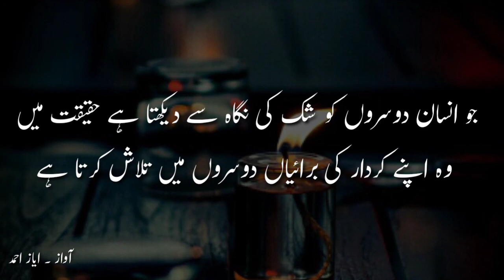Heart Touching Poetry In Urdu | Amazing Collection Of Urdu Poetry | Poetry On Love | Sad Urdu Poetry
Dear Subscribers aj ki video specially heart Touching urdu poetry pr mabni hy. ic main poetry ki amazing collection hy. sad and love poetry also include in this video. umeed krta hu ap ko pasand ay gi

voice Ayaz Ahmed